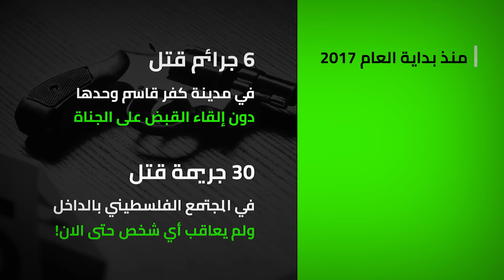الشرطة والعنف - جزء من الحل ام جزء من المشكلة ؟